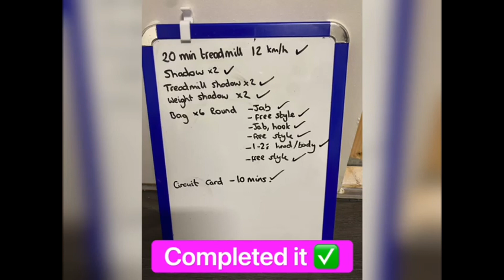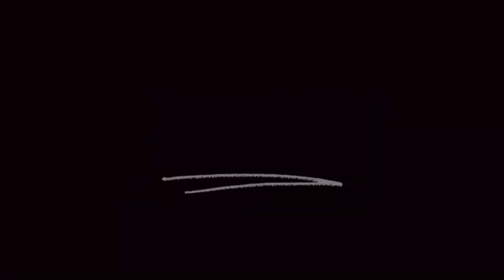A day in the life of Nicola “Hurricane” Hopewell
A day in the life of British Pro Boxer Nicola “Hurricane” Hopewell